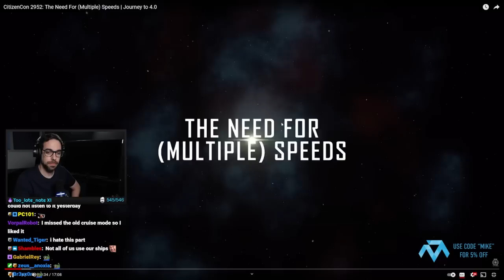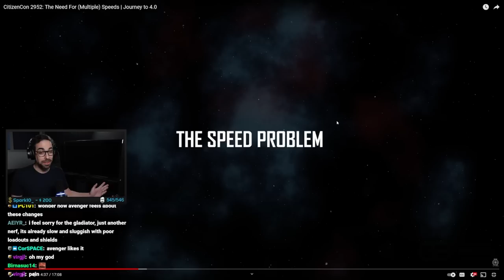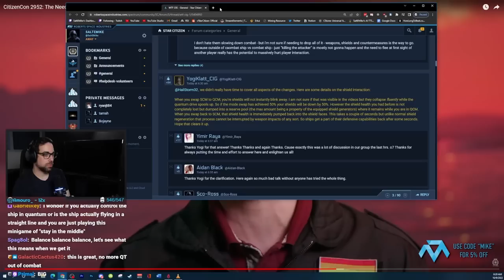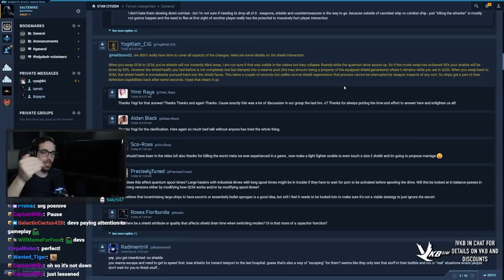The change we all have been waiting for...